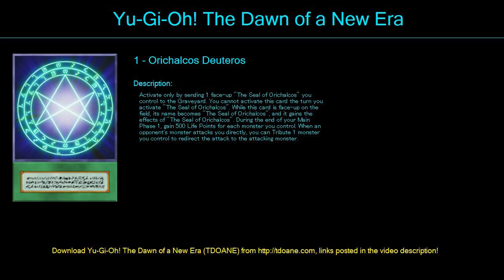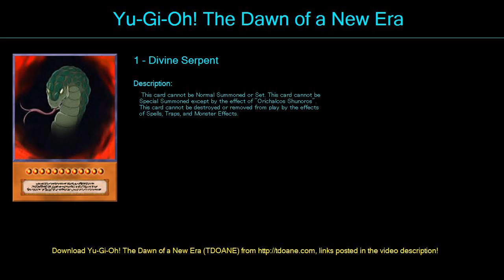ORICALKOS Deck Profile May 2016